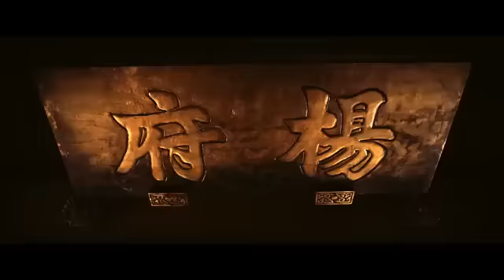Saving General Yang (2014) Regarder HDRiP-FR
Saving General Yang

Un film de Ronny Yu
Avec Ady An, Adam Cheng, Ekin Cheng

986 après J-C. La Chine est menacée par les Khitans dont l'armée est aux portes du territoire. L'Empereur envoie ses deux plus valeureux guerriers, le Général Yang et le Commandant Song, au front pour combattre l'ennemi. Voulant venger l'assassinat de son fils par l'un des fils de Yang, Song abandonne le Général dans les lignes ennemies.
Les 7 fils du Général Yang s'engagent alors dans une quête épique à la recherche de leur père. Face à une armée de 3 000 soldats, ces experts de la guerre seront prêts à tout pour ramener leur père sain et sauf et sauver l'honneur de la famille...